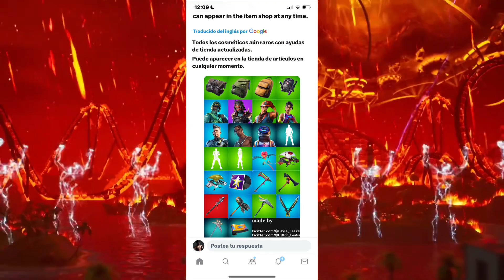TRAVIS SCOTT UPDATED IN THIS UPDATE?? travis scott fortnite Return Relase date item shop skin